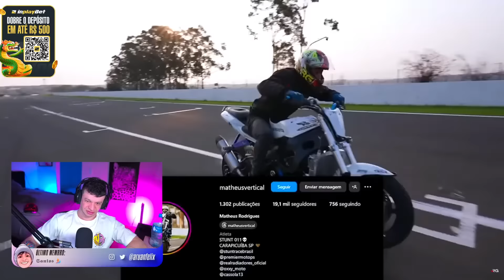ARUAN REAGE: VEJA COMO FICOU MINHA MOTO DEPOIS DO ACIDENTE (RENATO GARCIA) - Cortes do Aruan